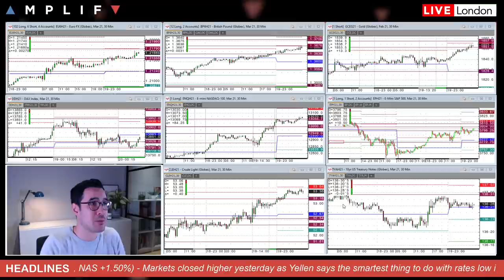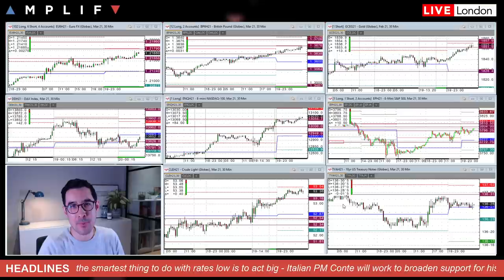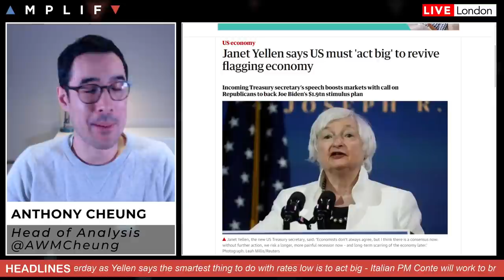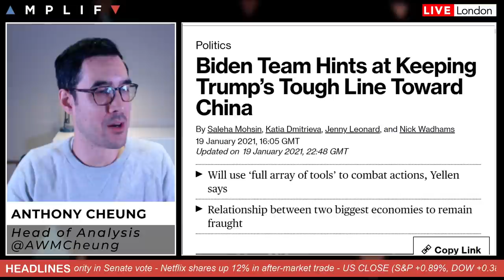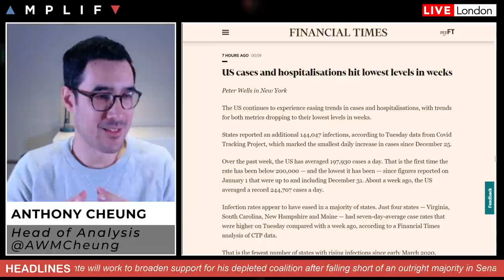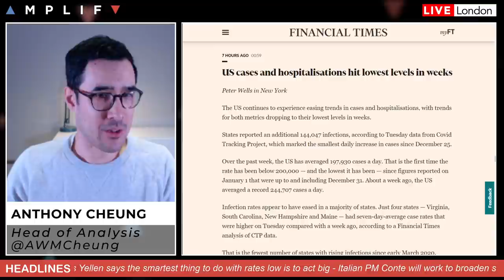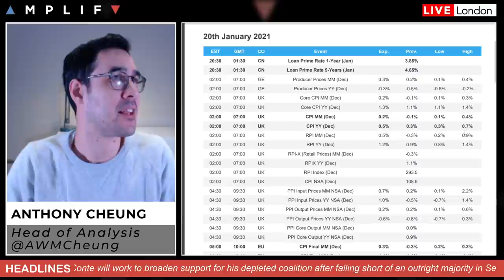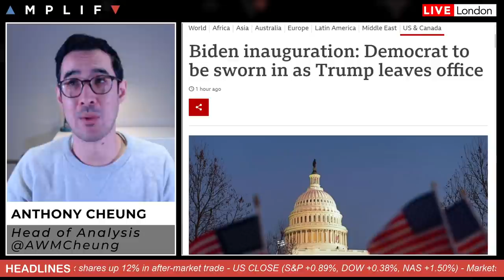Yellen Goes BIG As Biden Gets Sworn Into Office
- Overview of market sentiment at the European open (00:00)
- What does Yellen means for markets? (1:10)
- Why Biden doesn't necessary mean a change in China relationship (3:40)
- COVID-19 update for the US and UK (5:54)
- Italian BTPs higher this morning as Conte survives Senate vote (9:36)
- ECB is capping bond yields but don't call it yield curve control (10:28)
- Netflix jump over 12% after earnings release (13:15)
- Summary of main calendar events for today including Biden inauguration (14:24)